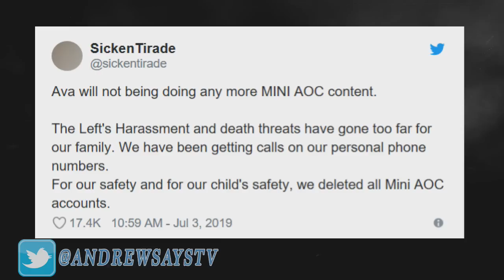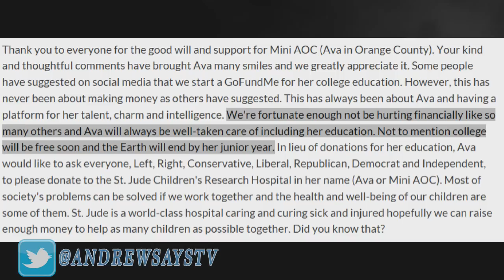8 Year Old Doxxed & Threatened Over Socialism